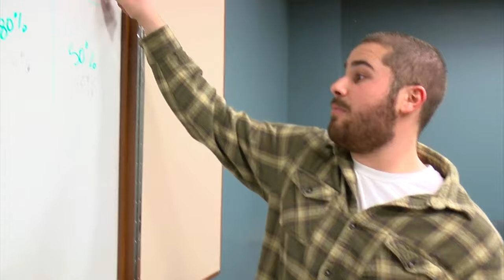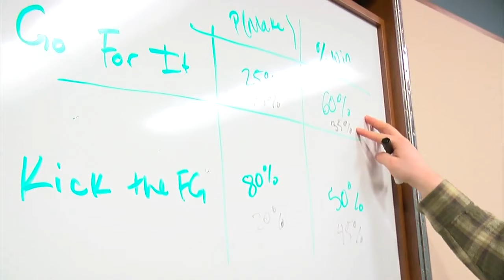Macalester QB Using Economics To Play Football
He is a college quarterback who wants to dissect defenses in a different way, Mike Max reports. WCCO 4 News at 6 - April 6, 2016